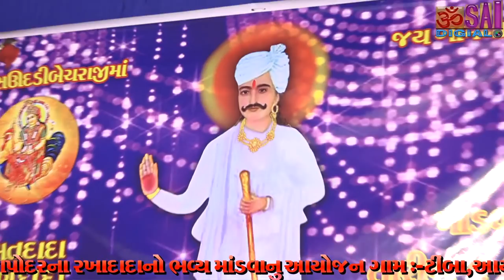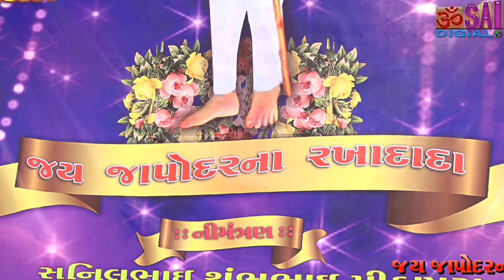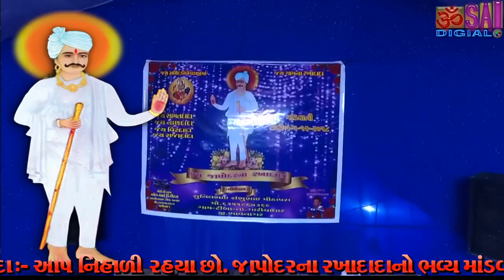भाग -02-जय जापोदरना रखा दादा नो भव्य नवरंगो मांडवो गाम :-टिंबा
दादा नो  एक सन्देश देवीपूजक भइओ ने जय दादा

Kartik Digital - Palitana

vidio by :-
Arvindbhai Parmar
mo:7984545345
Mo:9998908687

વિડીયો બાયઃ- કાર્તિક ડિઝિટલ પાલીતાણા🎥📹
 અરવિંદભાઈ પરમાર
👉સમગ્ર પ્રોગ્રામ યુ ટ્યુબ મા લાઈવ જોવા અમારી યુ ટ્યુબ ચેનલ ને સબસ્ક્રાઇબ કરો

🙏🙏Jay Rakha Dada 🙏🙏 Jay Mataji🙏🙏
Amara Dvara Youtube Ma Mukava Ma aavta matajina Navrnga Mandva,,Rakhadada Na Mandva Ne Jova mate Amara Youtube Channel Kartik Digital Palitana Ne
Amara Video Ne Jovo Ane Like Karo Ane Shear Karo..,